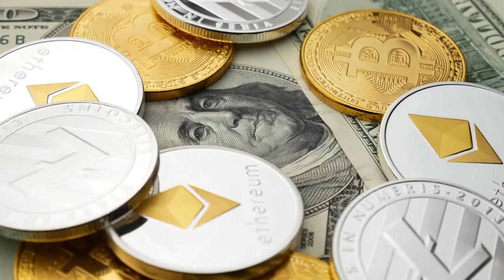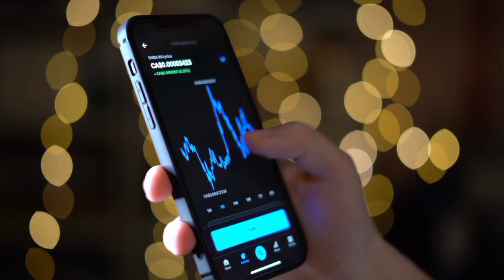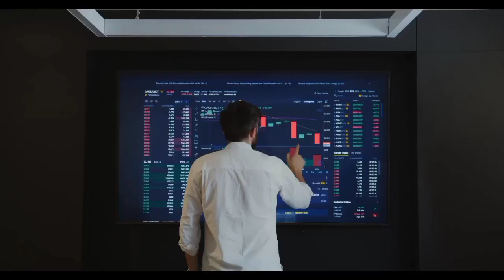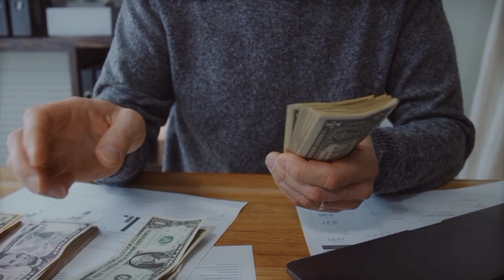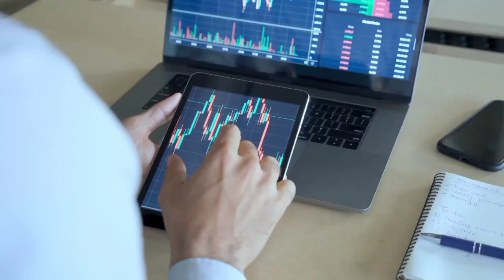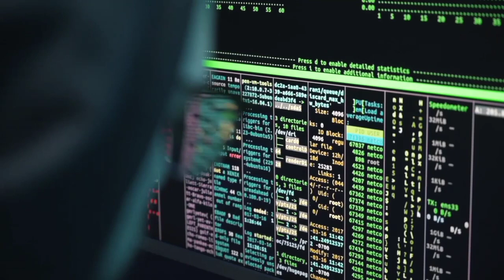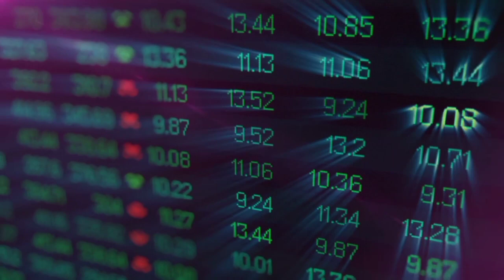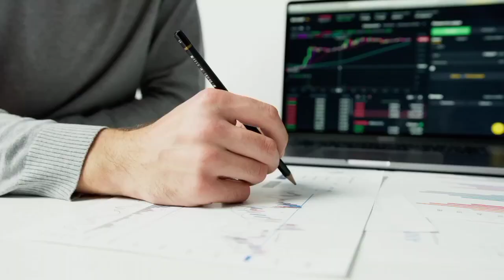BREAKING: UPCOMING PRICE PUMP ( DATE😲 ) LEAKED - DON'T MISS OUT! SHIBA INU NEWS TODAY! SHIB ANALYSIS